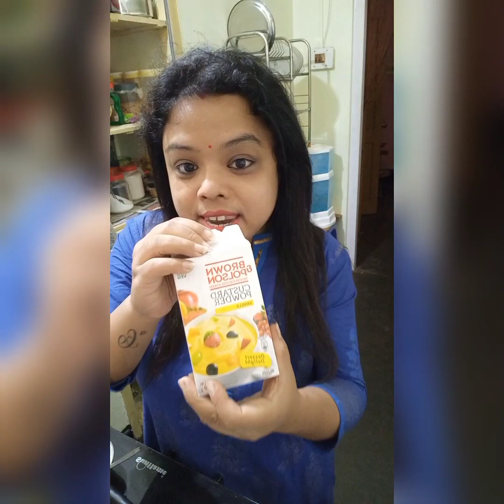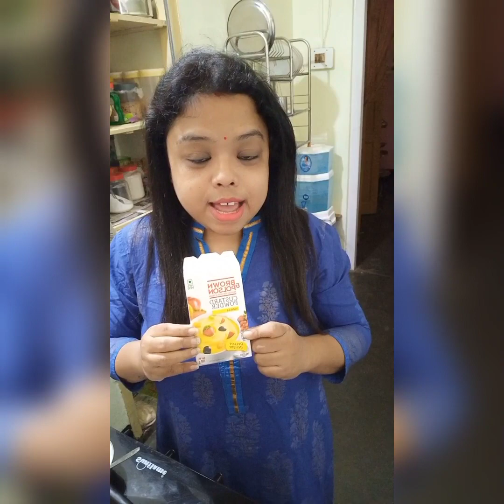My first food vlog |Fruit custard | youtubevlog foodvlog youtuber foodlover|Mr & Mrs Sharma ♥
Fruit custard, mixed fruits in delicious creamy custard is a quick and easy to make milk based dessert.

Ingredients:
1. Milk - 1/2 ltr
2. Custard powder (Vanilla flavor ) - 2 tbsp
3. Sugar - As per taste
4. Fruits of your choice